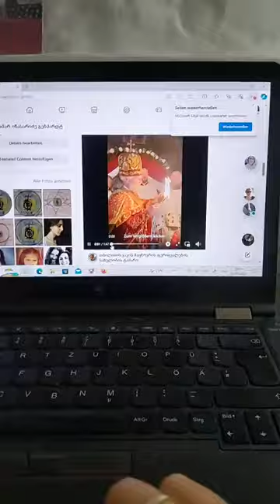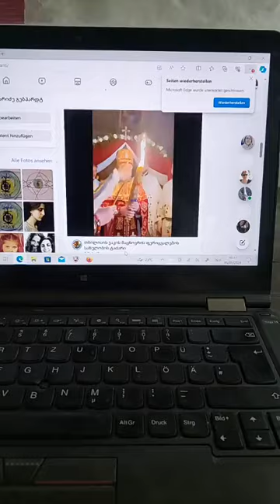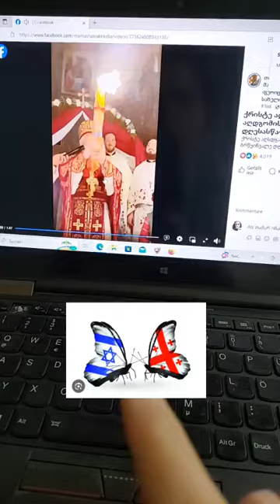ქრისტე აღდგა. წმინდა ცეცხლის შესახებ.